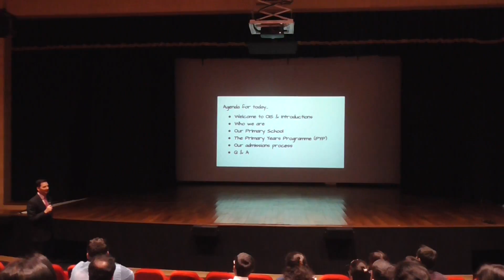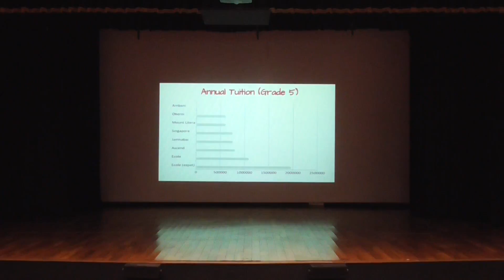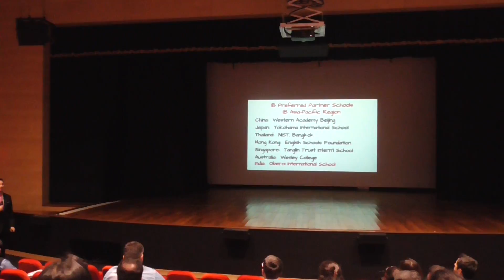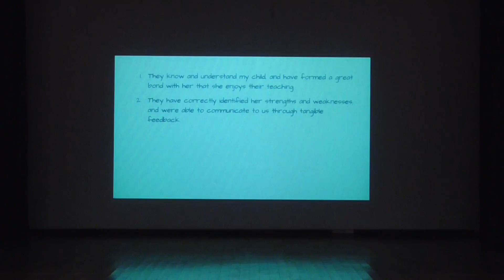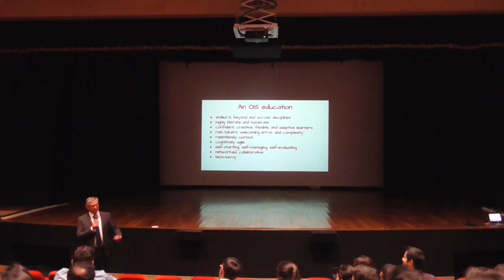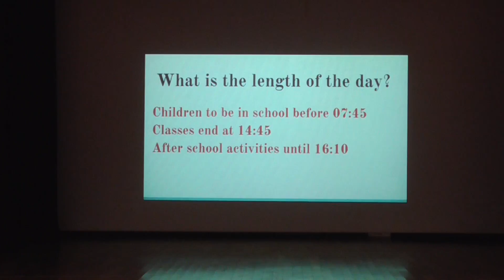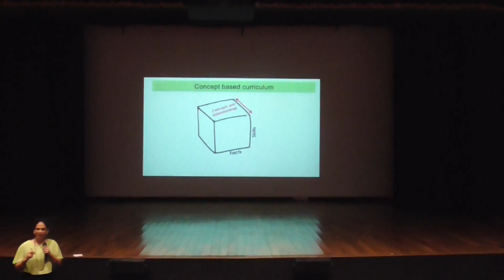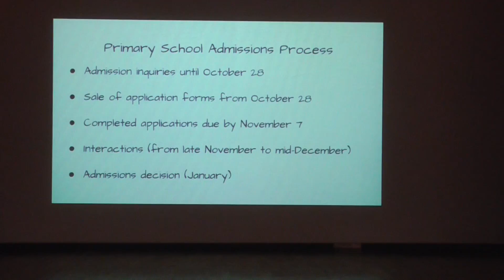PYP Information Session - October 26, 2016 (Part 1)